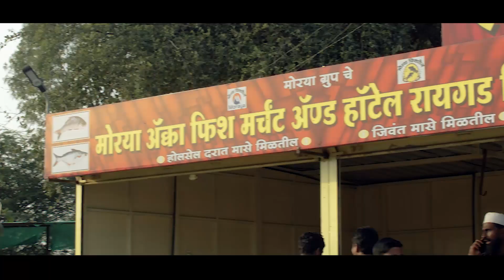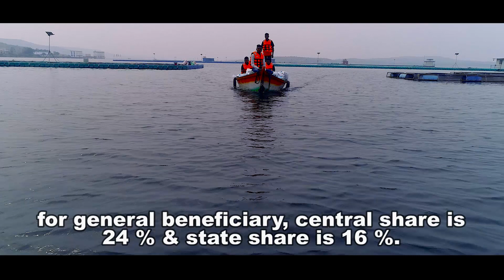Cage Culture at Mula Dam, Maharashtra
Cage Culture : Blue Revolution Scheme of Government implemented successfully in Mula Dam, Rahuri, Dist.Ahmednagar.
Culture of Tilapia, Pangasius, Anabus, Cyprinus etc...
Reservoir Development, Employment generation, Live Fish Sale etc...